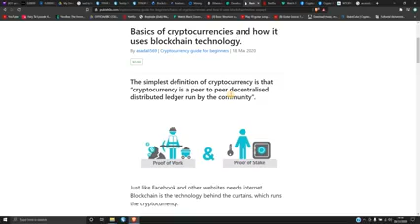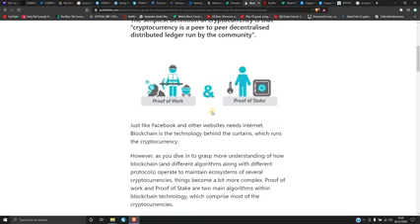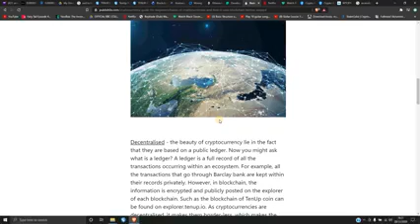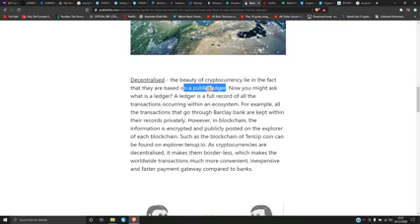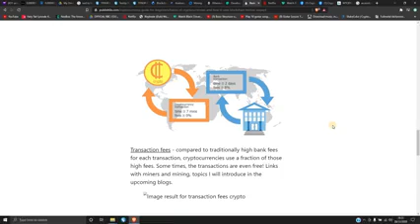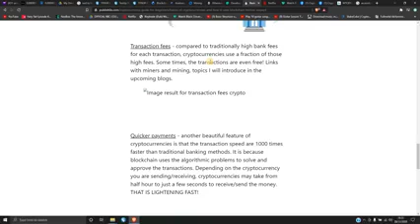Urdu hindi free crypto Learning Blockchain technology understanding